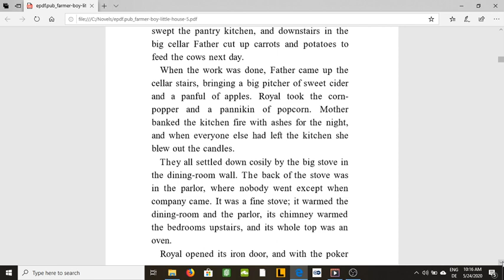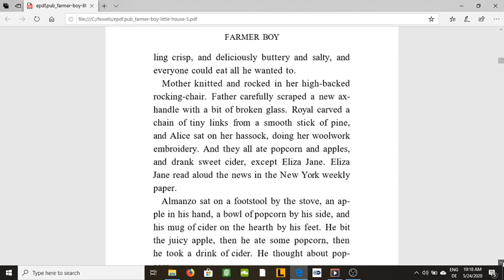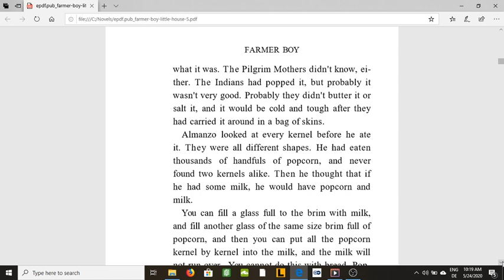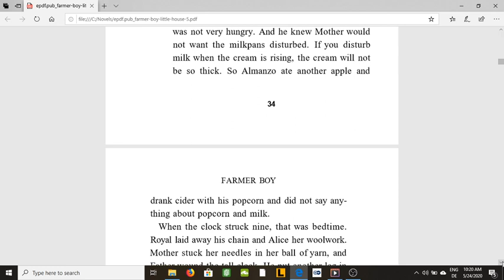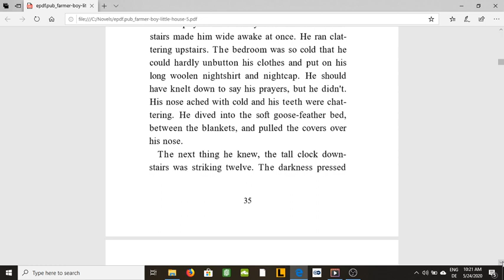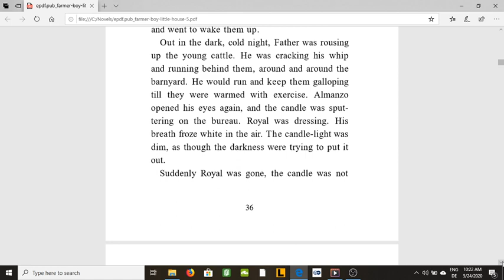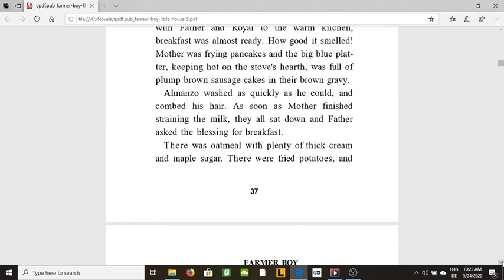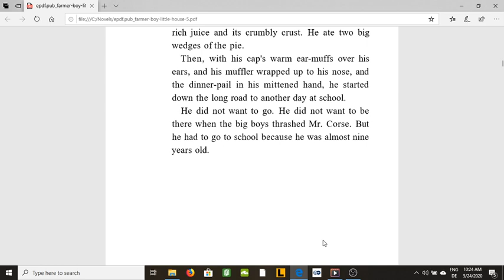Farmer boy , Audio Book chapter 3- Winter night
Farmer Boy is a children's novel written by Laura Ingalls Wilder and published in 1933. It was the second published novel in the Little House series, but it is not related to the first, which that of the third directly continues. The novel is based on the childhood of Wilder's husband Almanzo Wilder, who grew up in the 1860s near the two of Malone, New York. his is the 3rd Chapter of the novel Farmer Boy-Audio Book.
Audio voice - Cherry Jones
Fiddle performed by Paul Woodiel